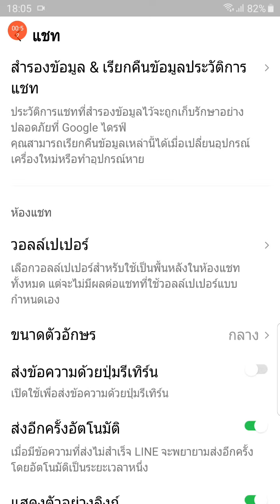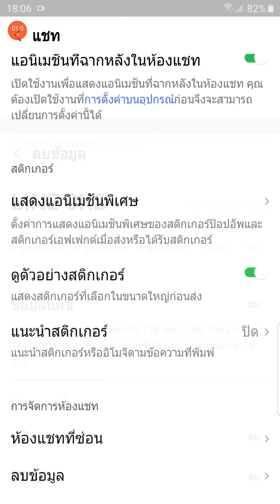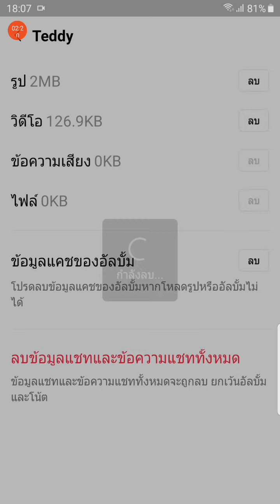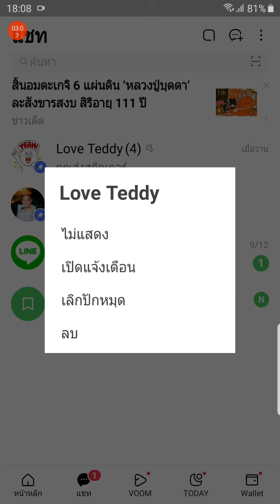แยกลบแชท ดีกว่าที่คิดนะ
เคล็ดลับการใช้ไลน์ Line Application กับ Zad Channel ตอนนี้ เป็นวิธีการลบแชทแบบแยกประเภท แยกรูป ไฟล์ วีดีโอ และ ลิ้งค์ รวมทั้งการเคลียร์พื้นที่เพื่อเพิ่มความจำให้มือถือเราอีกด้วย